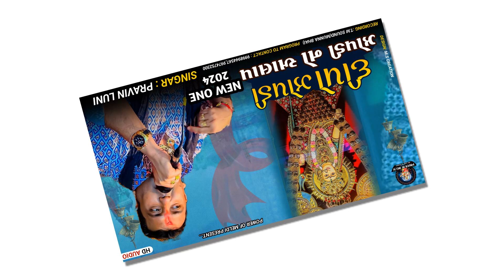દીપો ઝોપડી માંનો આલાપ | Zopdi Maa Pravin Luni No Aalap | dipo maa no aalap